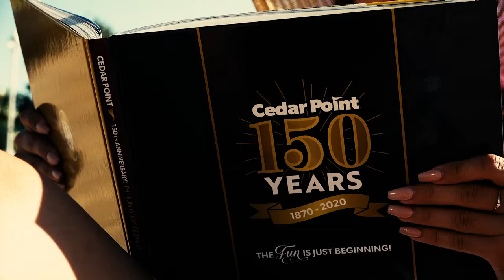Wicked Twister Is Getting Removed Announcement Video